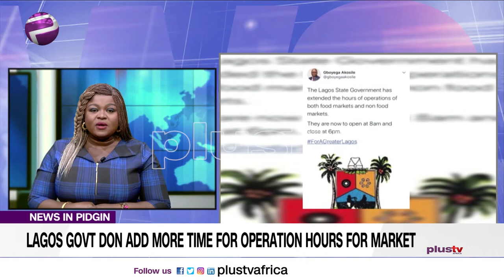Pidgin News | Lagos Govt. Don Add More Time for Operation Hours for Market